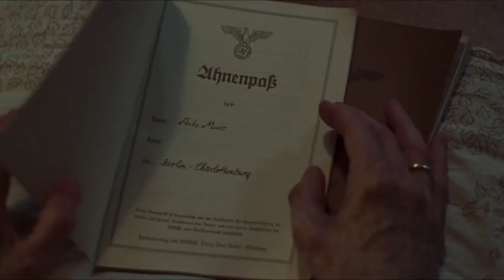Suspiria Trailer en Castellano HD 2018